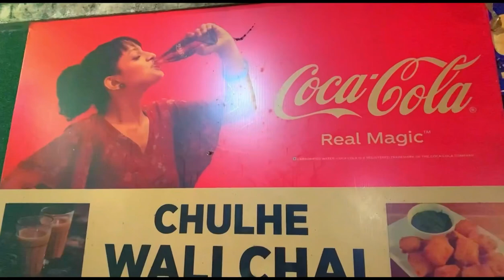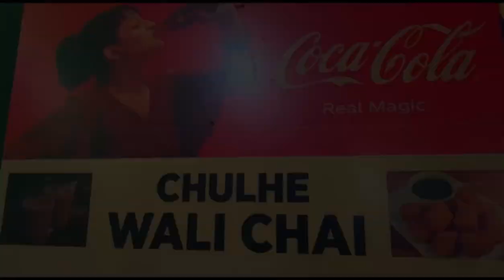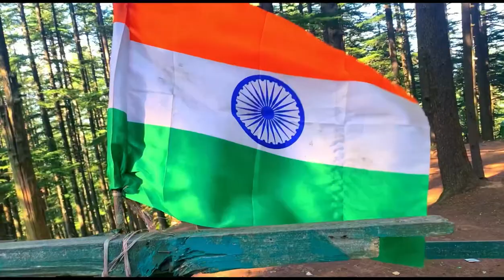Panchari Hill Station Udhampur 😍 Tourist Place of Jammu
**Panchari Hill Station, Udhampur - A Hidden Gem**

Welcome to Panchari Hill Station, a serene getaway nestled in the picturesque Udhampur district of Jammu and Kashmir. Surrounded by lush greenery and majestic mountains, this hidden gem offers breathtaking views and a tranquil atmosphere, perfect for nature lovers and adventure seekers alike.

Explore the charming villages, rich culture, and vibrant traditions of the local communities. Whether you're trekking through the scenic trails or simply relaxing amidst the stunning landscapes, Panchari promises an unforgettable experience.

Join us as we uncover the beauty and allure of Panchari Hill Station, showcasing its stunning vistas, delightful cuisine, and unique flora and fauna. Don't miss out on this captivating destination that offers a perfect blend of adventure and serenity!